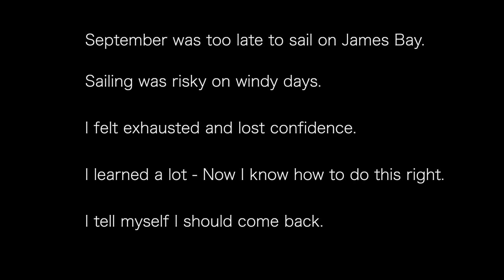A Day on James Bay - Ep3 - Sailing on James Bay Canada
Third episode from my solo trip to sail on James Bay - Canada